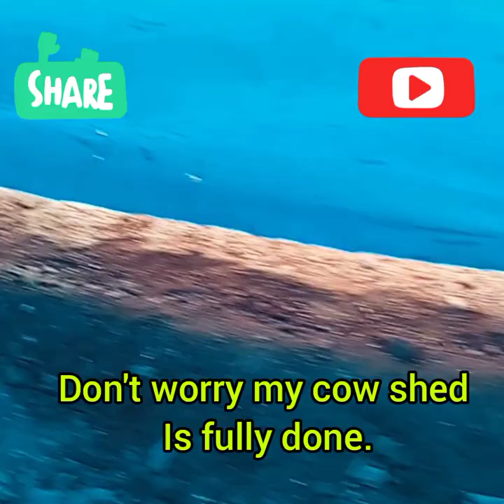Don't worry my cow shed is.fully dry@Lharden77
Hi Tashi delek to all...from last many days it was difficult for cow due to continue raining  n few friend n veiwers are worrying that cow shed is wet n muddy ...it was difficult to work for me because of rain so.now. rain has stop n I cover all sides with tirpal n not even a drop  of water n rain will come.inside  cow shed s...

so don't worry my dear..thank u all@Lharden77